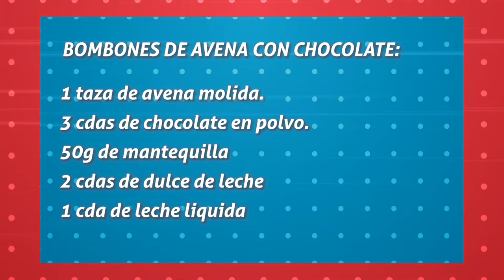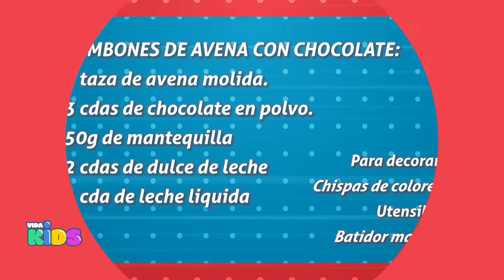Vida Kids: TecnoKids con Bryan / Dulce encuentro con Vicky 5/5